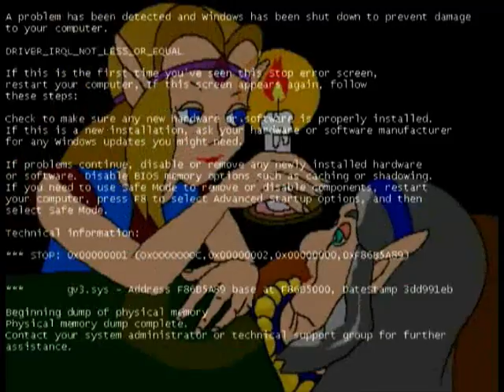The game "Zelda: Wand of Gamelon" is infected a virus (Intro)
A virus has infected this game. Now the consequences have confused the game and the computer is attacked by viruses and blue screens.